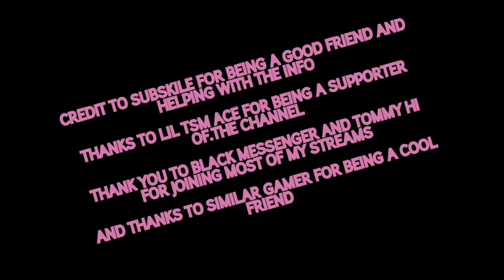*All new* free wrap!!!!😃 Party royale I am streaming it soo pls join